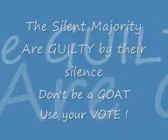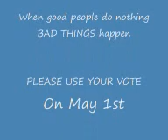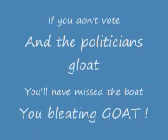Red Ken Livingstone The Mayor of London GLA elections 2008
Mayor accused over gay cup
2 days ago

The Mayor of London has been accused of blocking funding for the gay football world cup to be staged in the capital.

Organisers of the 2008 International Gay & Lesbian Football Association World Championship in August said Ken Livingstone had refused to contribute.

But Mr Livingstone said he backed the cup and offered his backing to be used in support of funding bids.

London Mayor Hopeful Johnson May Keep Transportation Officials

By Brian Lysaght

April 22 (Bloomberg) -- Boris Johnson, the Conservative member of Parliament running for mayor in London, may ask the transportation executives appointed by incumbent Ken Livingstone to stay on the job if he is elected.

``There are some very talented people at Transport for London,'' said Johnson, adding that he hoped to have ``fruitful discussions'' with Peter Hendy, commissioner for transport, and Tim O'Toole, managing director of the London Underground railway. Johnson's comments came during the taping of a debate to be televised on ITV London at 10:35 p.m. local time today.

Both men were appointed by London Mayor Ken Livingstone, who is seeking a third four-year term on May 1 and running against Johnson. Polls show that Johnson and Livingstone are running neck and neck and that transportation and crime are key issues. The winner will oversee an annual budget of 11 billion pounds ($22 billion) for 7.5 million residents.

Johnson has said he would maintain the city's congestion charge in central London, introduced by Livingstone in 2005; scrap the mayor's plan to triple the charge on the most-polluting vehicles starting in November; and consult with residents about whether to continue the extension of the charge zone in west London, which started last year.

Livingstone has said Johnson lacks the management experience to oversee the investment plan for expanding the city's aging transportation system, which includes preparing to build the 16 billion-pound ($31.68 billion) Crossrail train line through the city, and a billion-pound-a-year upgrade of London Underground, the metro system also known as the Tube.

Johnson `Incoherence'

``I have put forward a clear program and management for the Tube in this election, whereas Boris Johnson has produced complete incoherence,'' Livingstone said in an e-mailed statement today. ``The choice for Londoners on the future of the Tube is crystal clear.''

Johnson's leads Livingstone by 7 percentage points in an Evening Standard/YouGov Plc survey published on April 21. A Sunday Times poll published on April 20 put Livingstone ahead by 45 percent to 44 percent. Brian Paddick, the retired Metropolitan Police executive and Liberal Democratic candidate, was a distant third in both polls.